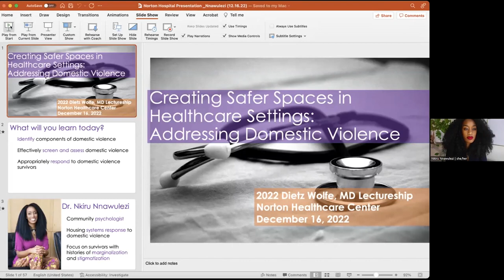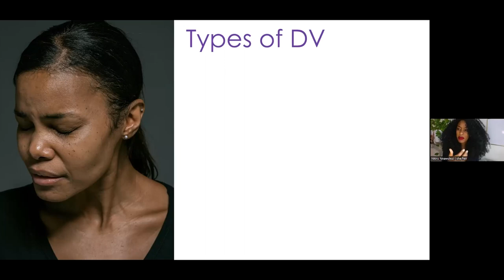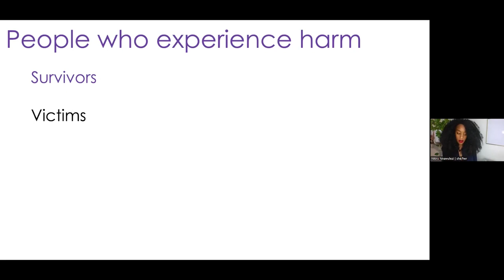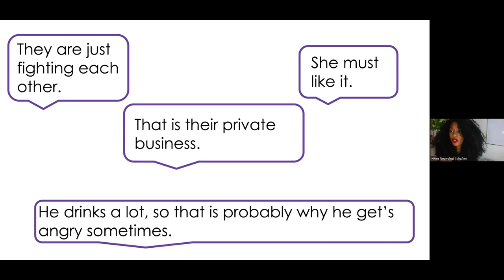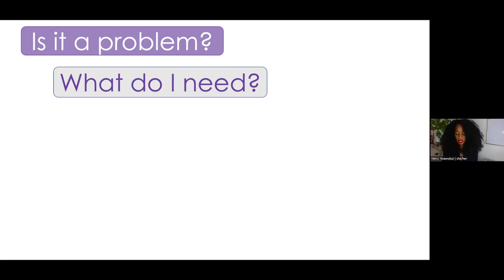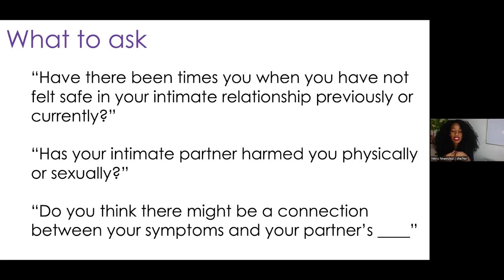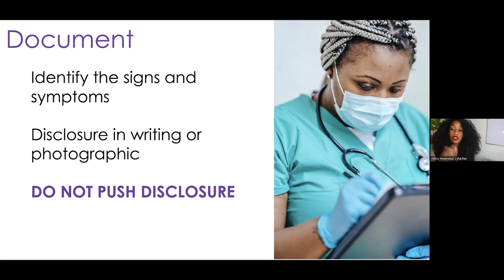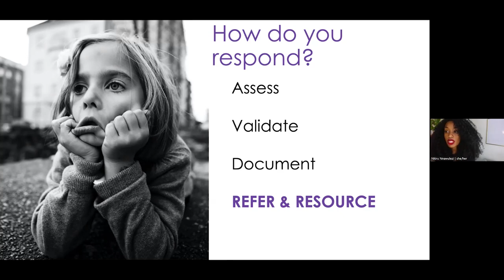24th R. Dietz Wolfe, MD Lectureship: Addressing Domestic Violence – Part 1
Enduring Activity:  24th R. Dietz Wolfe, MD Lectureship: Addressing Domestic Violence – Part 1

Target Audience
This activity is target toward family practitioners, internal medicine, emergency medicine, advance practice providers, social workers and other adult providers in all specialties.

According to the National Intimate Partner and Sexual Violence Survey, in Kentucky, more than 1 in 3 women (37.5%) and nearly 1 in 3 men (31%) have been victims of intimate partner violence. In Indiana, approximately 2 in 5 women (40.4%) and more than 1 in 4 men (26.8%) have been victims of intimate partner violence. Domestic violence is a public health issue affecting our entire Kentuckiana community.

Objectives
At the conclusion of this offering, the participant will be able to:
• Define the types of domestic violence / intimate partner violence.
• Discuss the impact and adverse effects of domestic violence on the individual, family, community and healthcare system.
• Discuss screening tools and communication skills to properly identify victims of domestic violence.
• List resources that provide community resources and victim services.

Faculty
Nkiru Nnawulezi, Ph.D.
Assistant Professor
University of Maryland, Baltimore County
Yale School of Public Health, New Haven, Connecticut

Monalisa M. Tailor, M.D.
Internal Medicine Physician
Norton Community Medical Associates – Barret

Faculty Disclosure
The speakers, Nkiru Nnawulezi, Ph.D., and Monalisa M. Tailor, M.D., have no relevant financial relationships to disclose.

Planner Disclosure
Planners for this course have no relevant financial relationships to disclose.
Commercial Support
This activity has not received commercial support.

Domestic Violence Credit Statement
This activity is approved to meet KRS 164.925 domestic violence educational requirement for 1.5 AMA PRA Category 1 Credits™.

Nurses
Norton Healthcare Institute for Education and Development is approved with distinction as a provider of nursing continuing professional development by the American Nurses Credentialing Center’s Commission on Accreditation (ANCC). This continuing professional development activity has been approved for 1.5 contact hours. In order for nursing participants to obtain credits, they must claim attendance by attesting to the number of hours in attendance.

KBN Domestic Violence Continuing Education
This activity meets 1.5 (of the 3.0) contact hours of approved Domestic Violence CE required by the Kentucky Board of Nursing (KBN) – 201 KAR 20:215

Social Workers
This activity will provide 1.5 hours of continuing education units. National Association of Social Workers, Kentucky Chapter (NASW-KY) is an approved provider for social work credits through the Kentucky Board of Social Work. NASWKY#090123.

Date of Original Release | December 16, 2022

Resources: